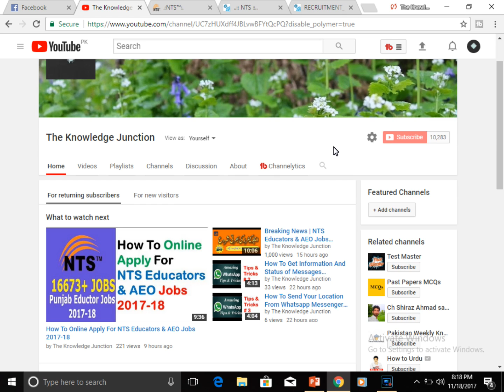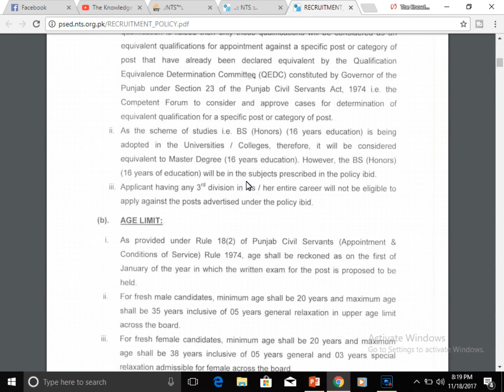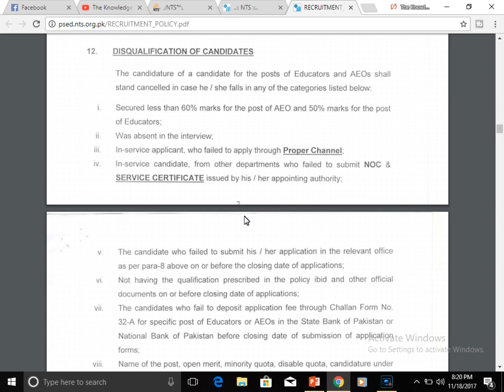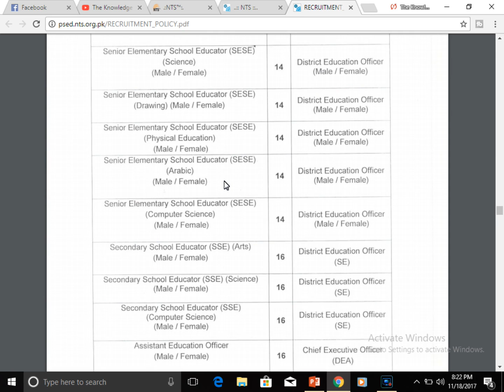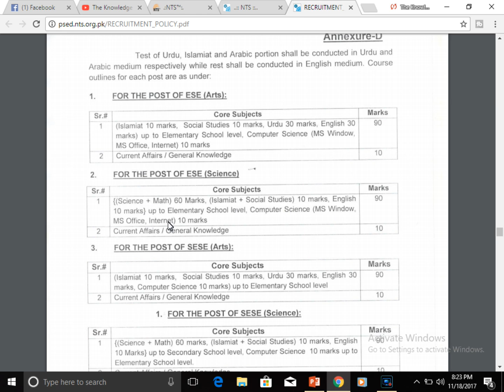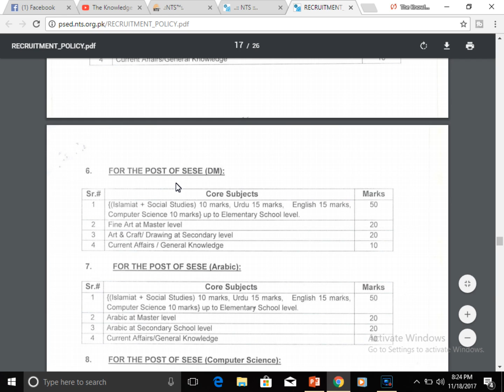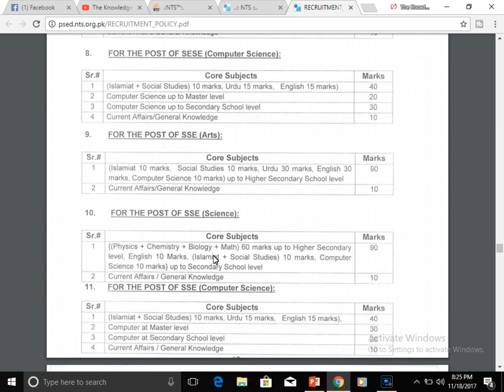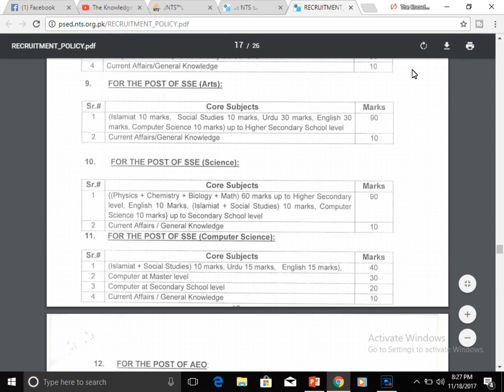Syllabus & Merit Criteria And Ranking Criteria ,Course Outline NTS Educator & AEO New Jobs 2017-18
''''''''''''''''''''''''Educators JoBs''''''''''''''''''''
Punjab Educators Jobs 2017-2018 NTS Application Form Download for ESE, SESE, SSE & AEO Advertisement Latest
Punjab Education Department has announced Punjab Educators Jobs 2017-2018 with complete details concerning the recruitment process and latest advertisement. The Punjab Government (School Education Department) has announced various jobs for Educators / Teachers against ESE BPS-09, SESE BPS-14, SSE BPS-16 for 36 districts of the province. These Punjab Educator Jobs 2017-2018 are for Primary , Elementary & secondary schools. Punjab Education Department is going to recruit 16673 new educators along with 60 Assistant Education Officers (AEO's). NTS Is gong to conduct NTS Educators Test 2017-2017 for these Arts / Science Teachers Jobs. AEOs Jobs & Educators Jobs 2017-18 in Punjab NTS NTS Entry Test, Sample Papers, NTS Test Syllabus & NTS Application Form can be downloaded from here. The Latest Advertisement of Punjab Educator Jobs 2017-18 NTS Application Form Download in Express Newspaper of 18th of November 2017.
Punjab Education Department Jobs 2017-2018 for Teachers / Educators (Arts & Science) New / Latest
NTS Educators Jobs in Punjab 2017-18 Vacancies / Positions:-
ESE (Arts) BPS-9
ESE (Science) BPS-9
SESE (Science) BPS-14
SESE (Math) BPS-14
SESE (Arabic) BPS-14
SESE (PET) BPS-14
SESE (DM) BPS-14
SESE (Computer Science) BPS-14
SSE( Arts) BPS-16
SSE (Science) BPS-16
SSE (Computer Science) BPS-16
Assistant Education Officer (AEO) BPS-16
Eligibility Criteria Punjab Educators Jobs 2017-18 & AEO:
Academic Qualification:
Only those male and females from Punjab are eligible to apply who hold minimum Master’s degree qualification in Urdu, English, Pak Studies, Psychology, Islamiat, Political Science, History, Geography, Statistics, Physics, Chemistry, Botany, Zoology, Mathematics, Fine Arts, Statistics, Computer Science & Sports Sciences / Physical Education OR BS (Hons) in above said subjects.from HEC recognized institutes.
Professional Qualification:
Professional education includes possession of B.ED or M.ED degree’s from recognized institutes in second division.It will give extra benefit in making your merit marks. But Bed / Med is not compulsory for Educators Jobs.
Domicile Districts & Age Limitations:
Male with an upper age limit of 35, females with 38 while the disable people with the upper age limit of 40 will be eligible to apply with their Punjab domicile from one of the following districts.
Terms & Conditions:-
Females can apply either on their domicile of or on the behalf of their husband’s domicile.
Qualifying NTS Entry Test does not mean for Educators/AEOs Job Confirmation because after NTS Entry Test every qualified candidate has to apply for the interview in relevant District Education Authority.
Minimum 50 marks are required to pass NTS Test for Educators and for 60 Marks for NTS Test for AEOs.
NTS tests will be held at all districts Headquarters of Punjab 36 Districts.
Candidates needs to apply by filling Online Application form on NTS
Send Printed Online Application Form along with paid deposit challan to NTS below mentioned address. Challan Form with NTS Test Fee of 475 PKR can be deposited in any branch of HBL, MCB, MBL & ABL.
NTS Headquarter Plot # 96 Street # 4 Sector H-8/1 Islamabad
Roll Number Slip shall be separately dispatched directly to the candidate by NTS at least one week before the test.
Note:- NTS Application Form will be available soon
Last Date to Apply for Punjab Educators Jobs 2017-18: 4 December 2017